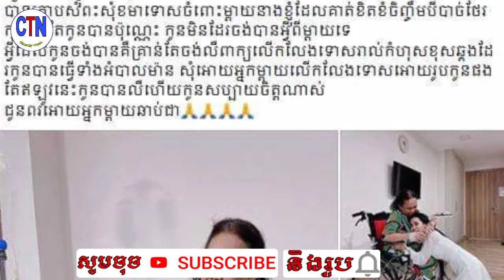អ្នកនាង​ Love Riya យំក្រាប​សំពះ​សុំខមាទោសម្តាយ​ពេលគាត់ឈឺ​​ និងបាននិយាយ​សុំ​ម្ដាយ លើកលែងទោសឲ្យរូបនាងផ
Love Riya cries out to her mother when she is sick and begs her pardon

អ្នកនាង​ Love Riya យំក្រាប​សំពះ​សុំខមាទោសម្តាយ​ពេលគាត់ឈឺ​​ និងបាននិយាយ​សុំ​ម្ដាយ លើកលែងទោសឲ្យរូបនាងផង ​

channel/ChanthyNews